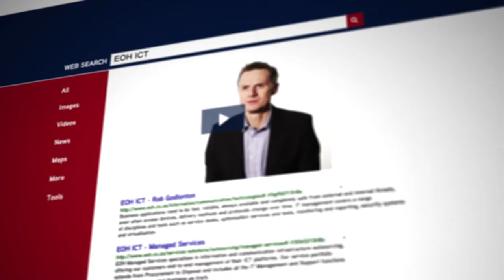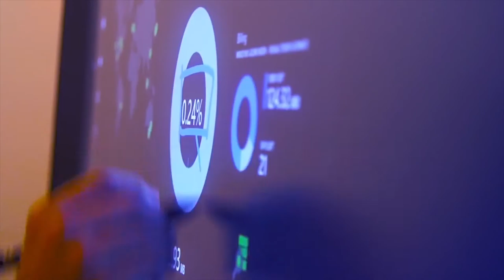EOH ICT Overview Rob Godlonton